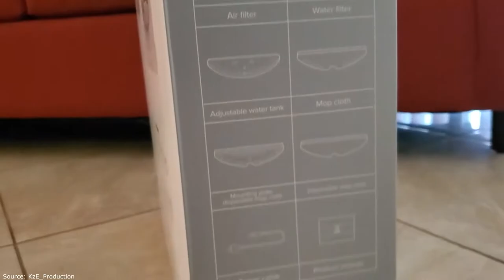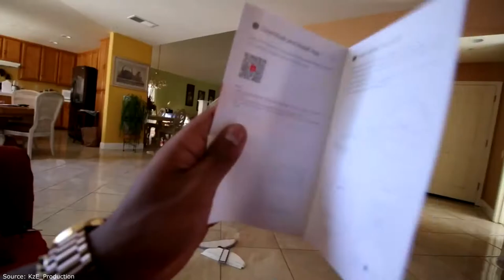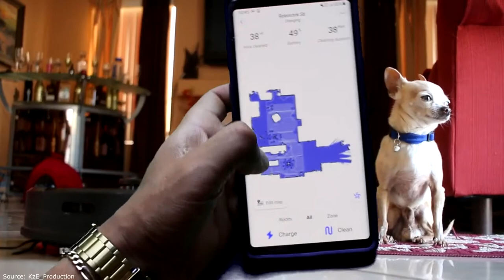Dog vs Robot Vacuum Cleaner | Roborock S6 Max Unboxing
🔔 Bell